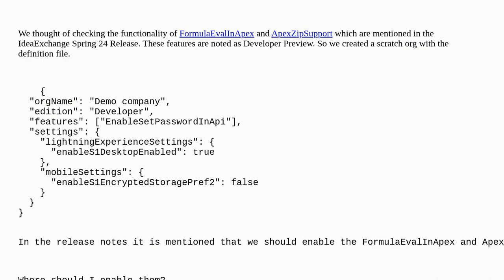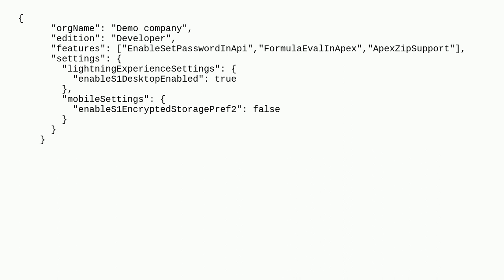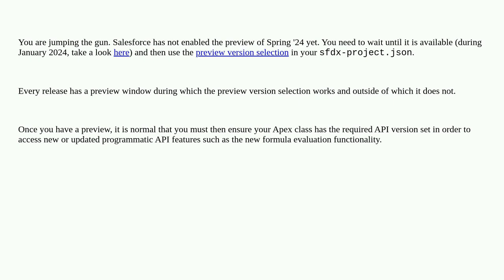Salesforce: How to enable the FormulaEvalInApex and ApexZipSupport Feature in the Created Scratch...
How to enable the FormulaEvalInApex and ApexZipSupport Feature in the Created Scratch Org

A special thanks goes out to the awesome community

  apex scratch-org-definition-file feature-management scratch-org